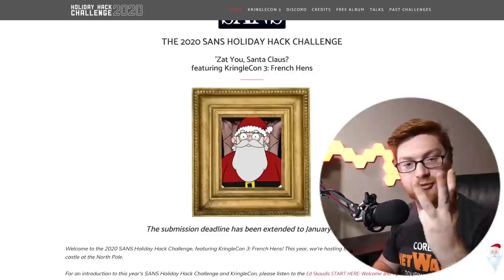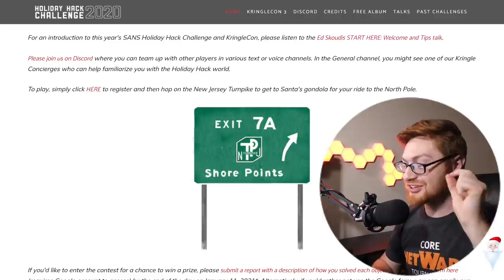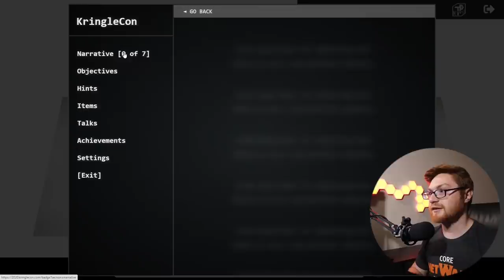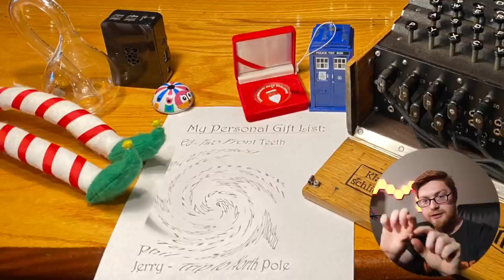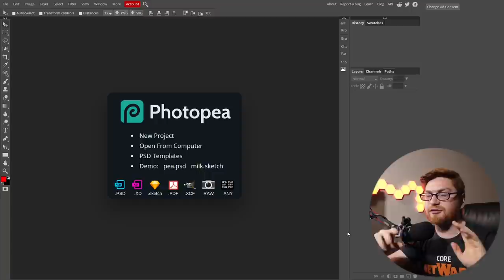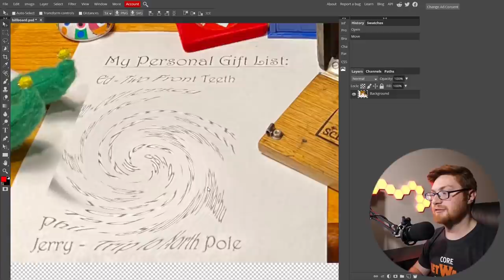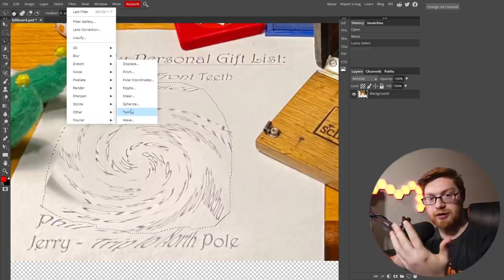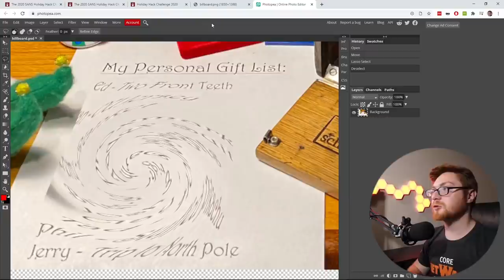Recovering a "Twirled" Image | KringleCon 3 - SANS Holiday Hack Challenge 2020